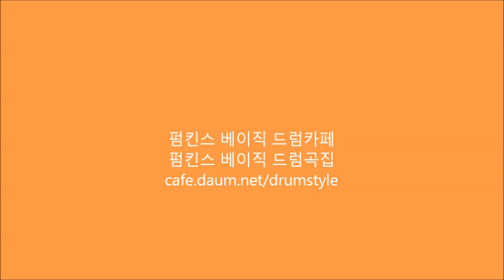Magic (Secret - 씨크릿) Drum - 펌킨스 베이직 드럼 연주곡집 1권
펌킨스 베이직 드럼카페
펌킨스 베이직 드럼곡집